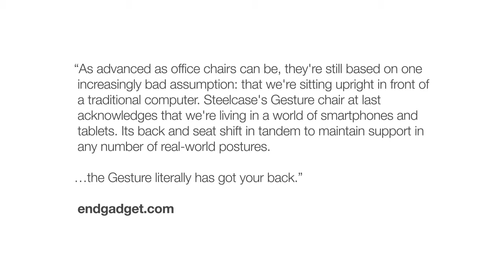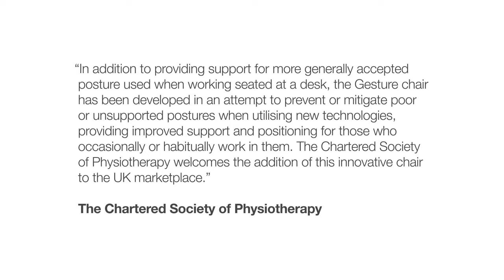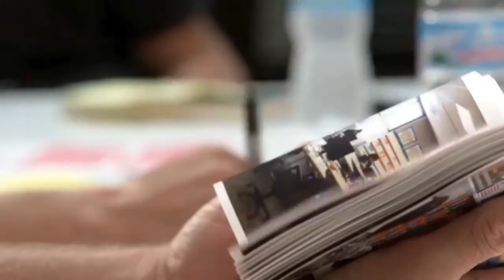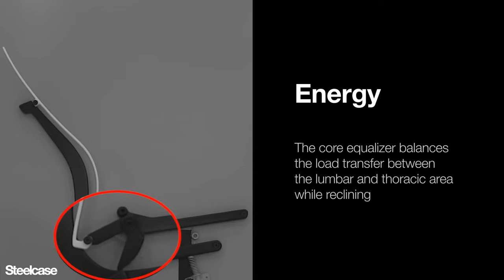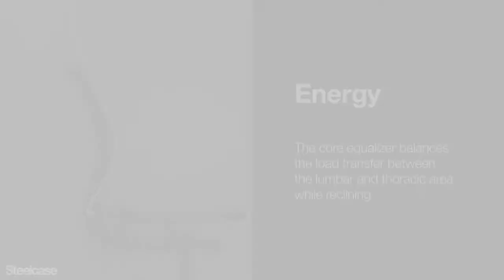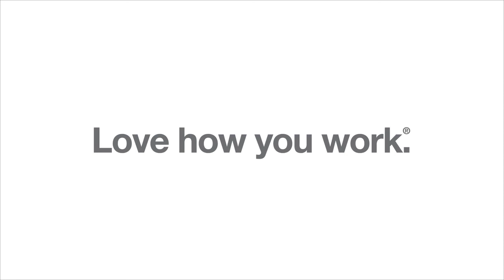Gesture Chair Launch Video Steelcase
Gesture Chair Launch Video   Steelcase, Gesture Chair Launch Video   Steelcase